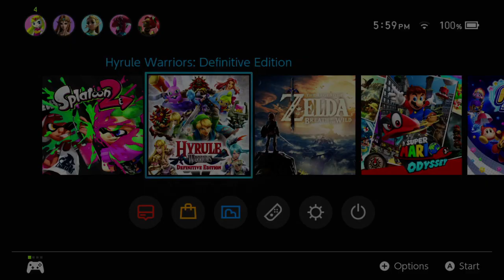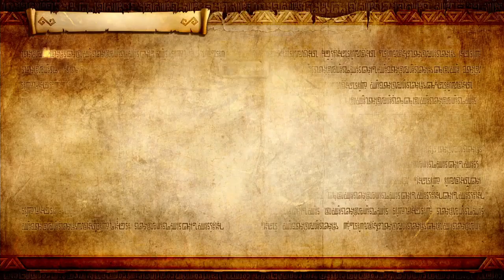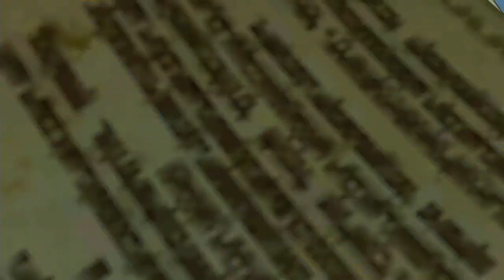Let's Relax; Hyrule Warriors Definitive Edition (Story Mode) with no commentary (Part 10)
This is my playthrough of Hyrule Warriors Definitive Edition (Switch) (Story Mode). There's no commentary from me in this video, so you can just relax and watch the game.